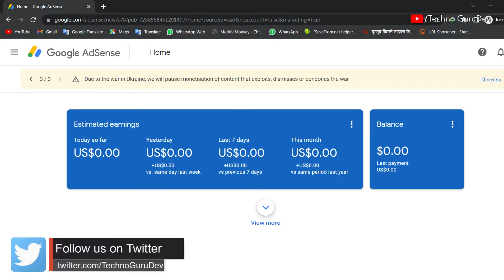Dollar showing in YT Studio but not showing in Adsense | Dollars not add in adsense Problem 2022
Dollar showing in YT Studio but not showing in Adsense | Dollars not add in adsense Problem 2022 || Adsense account me dollar kab add hota hai || earning not showing in adsense

Dosto agar apka channel monetize hai aur apke yt studio me dollar show ho rha lekin adsense me dollar nhi show ho rha to is video ko dhyan se dekhiye apki problem solve ho jayegi video ko LIKE SHARE jarur kare...Dhanyawad

Your Queries-
google adsense homepage not showing
your estimated revenue $0.00 kya hai yt studio
adsense account kaise dekhe
adsense account me dollar show kaise kare
yt studio me dollar kaise dekhe
youtube earning not showing in adsense
your estimated revenue $0.00 kya hai
youtube revenue not showing
adsense report not showing
estimated revenue delayed 1 day

50 MM LENS
24 MM LENS